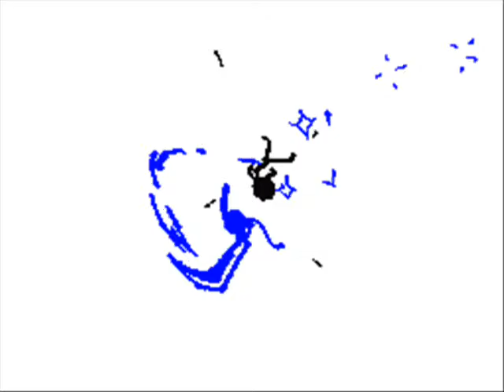AMV - FIGHT (Zebrahead-Murder of the Airwanes)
Todos las imagenes utilizadas son propiedad y creacion de sus respectivos dueños.